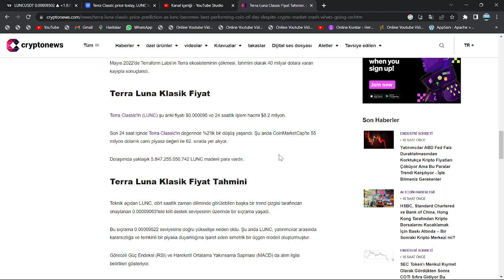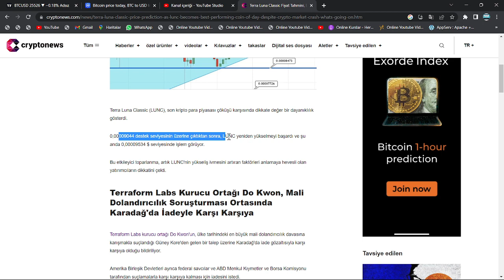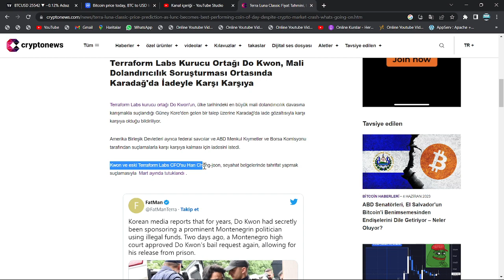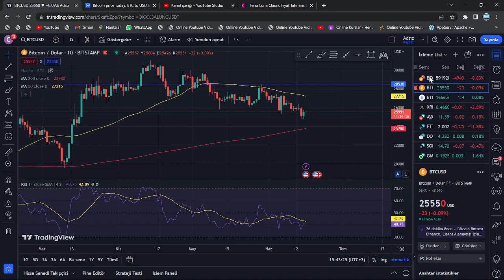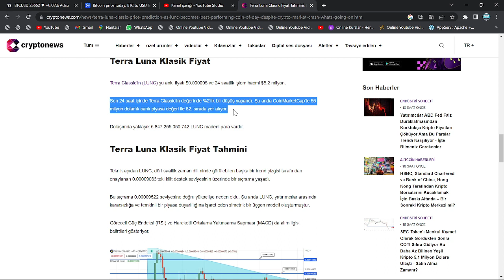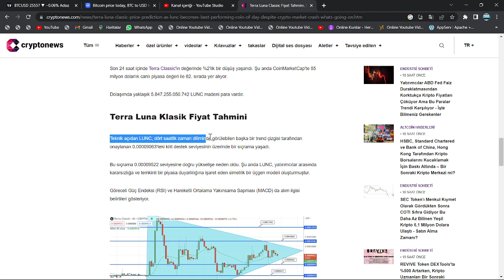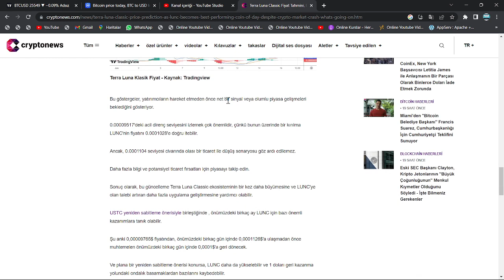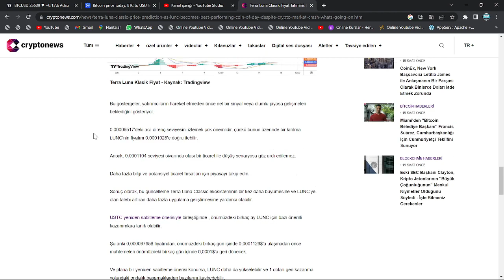DEV TAHMİNCİ:"LUNC COİN, BİR KAÇ AY İÇİNDE 3 ONDALIK KAYDIRACAK!"🚀LUNC'DA 3 SIFIR ATIMI VAR DEDİ...🔥